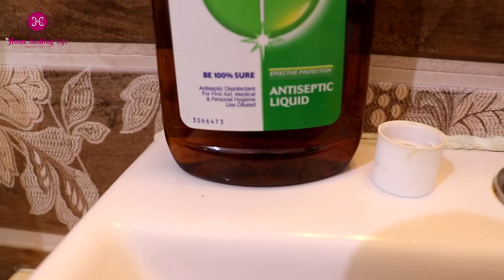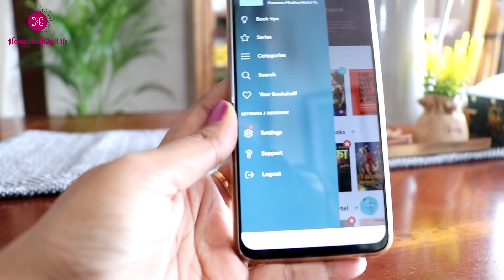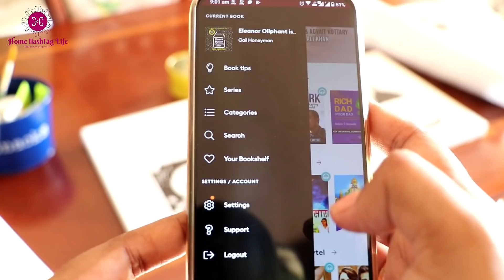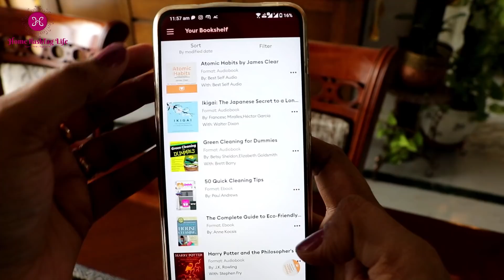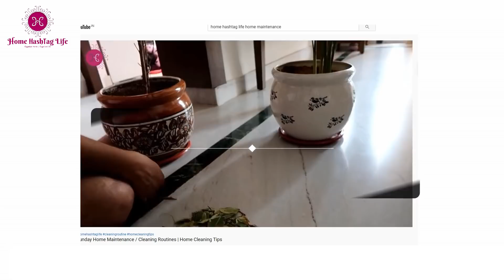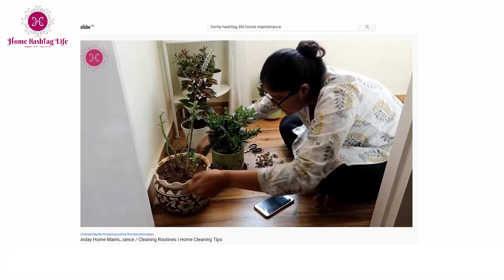Perfect WEEKLY Cleaning Routine - Room by Room / Cleaning Checklist / Home HashTag Life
Today's video is about my weekly cleaning routine or weekly cleaning schedule, room by room. I have shared the cleaning products I use, cleaning tips and tricks that actually works and few time saving leaning hacks. I try to keep my house clean fast and the house stays neat-o-clean throughout the week. I hope you will find this weekly cleaning tips video helpful.

Product Links

Hand sanitizer
Mask

Cleaners-
Kitchen-

Cleaning Brushes-
Toilet brush
Brush Scrubber Combo

Spray bottle
Homemade all purpose cleaner-
Vinegar (skip if you are going to use it on granite)- 2 cups.
Dish soap- 5/6 drops
Surgical spirit- 1 cup
Essential oil (optional)

Few makeups I like-
Maybelline Fit Me Compact
Revlon lipstic
tea rose
Body mist
Lakme 9 to 5 Primer with Matte Powder Foundation
Beauty Foundation Sponge Blender
Nudes Palette Eyeshadow
Lakmé 9 to 5 Complexion Care Face Cream
Lakme Rose Face Powder
NIVEA Soft, Light Moisturising Cream
Mama earth sunscreen

Canon G7x Mark ii
Canon 80D

Few more organization videos from our channel which you would love to watch-

About Home Hashtag Life- On this channel I share diversified tips and ideas on budgeted home decor, home organization, lifestyle, recipes, cleaning tips, routines and many more!!! I hope you will find it helpful and exciting.

Keep smiling and be happy hashtagians :-)